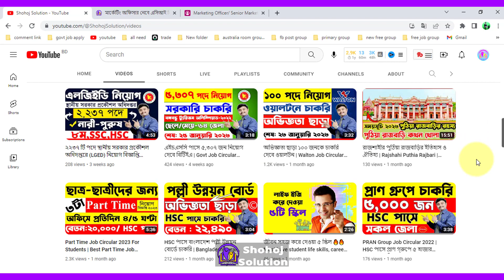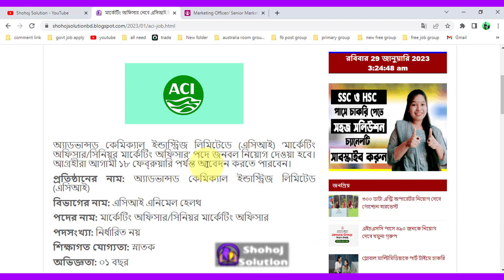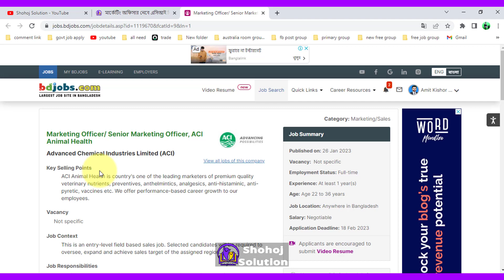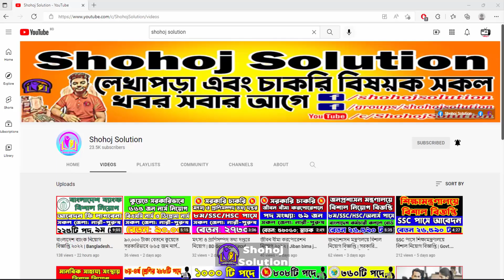job circular 2023 in ACI | ACI company job circular 2023 | Shohoj Solution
"Get ahead in your job search with the latest ACI Job Circular for 2023. Our informative YouTube video covers all the important details, including available positions, requirements, and application process. Don't miss the chance to join a top company in the industry and take the first step towards your dream career. Watch now!"